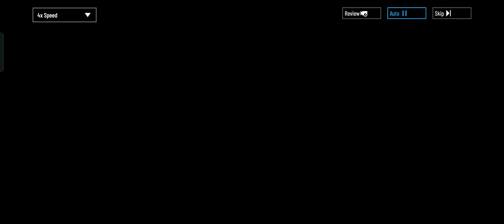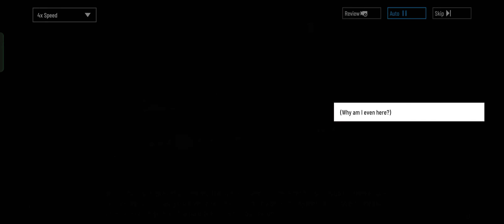ER05 (9) : Sands of Wrath || Punishing Gray Raven [Global]